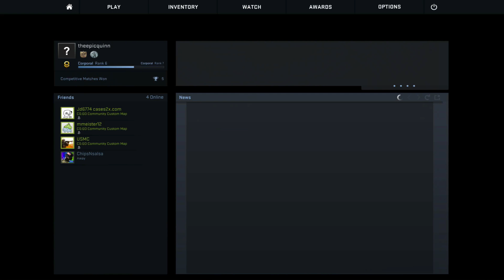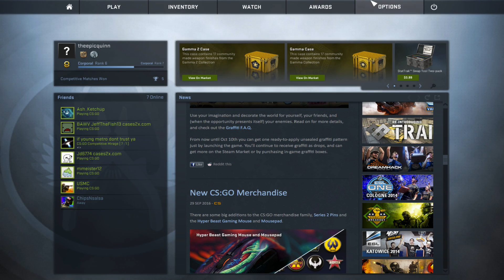MASON RETURNS! -CSGO With Friends!-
i is best AWPer